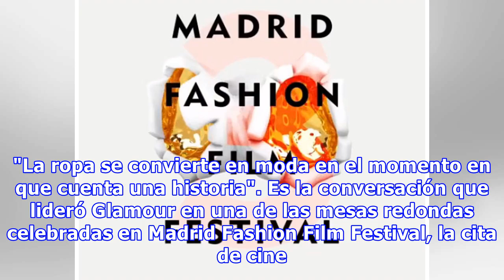Los fashion films ganadores de MFFF